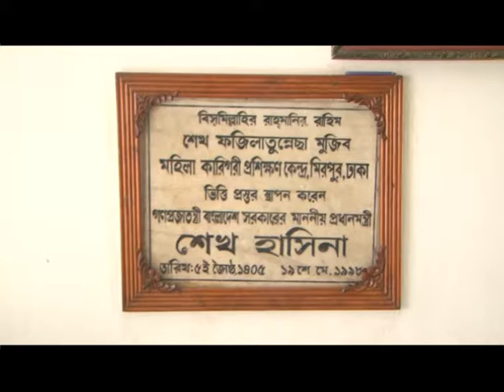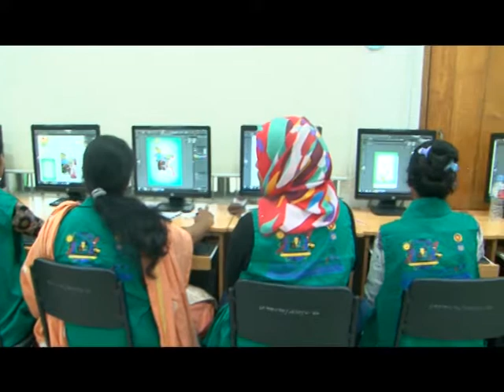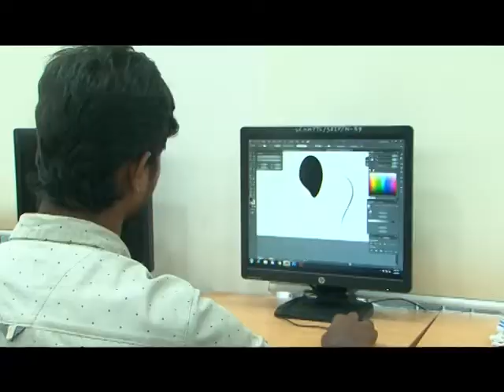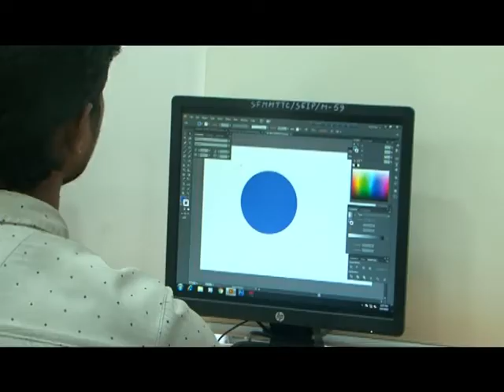Tatthya Batayan - তথ্য বাতায়ন- Sheikh Fazilatunnesa Mujib Mohila TTC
তথ্য প্রযুক্তির এ যুগে কারিগরি শিক্ষার গুরুত্ব অপিরিসীম। সরকার এ শিক্ষার হার ২০২০ সালের মধ্যে ২০% এ উন্নীত করতে বদ্ধপরিকর। তথ্য বাতায়ন তাই কারিগরি শিক্ষার গুরুত্ব ও প্রয়োজনীয়তা এবং এ ক্ষেত্রে সরকারের গৃহীত নানামুখী কার্যক্রম তুলে ধরতে নিরলসভাবে কাজ করে যাচ্ছে।

তথ্য বাতায়ন অনুষ্ঠানটি ২০১২ সাল থেকে বাংলাদেশ টেলিভিশনে প্রচার হয়ে আসছে। প্রতি মাসের প্রথম রবিবার দুপুর ২টার সংবাদের পর প্রচার হয়। এতে সরকারের তথ্য প্রযুক্তি বিষয়ক বিভিন্ন উন্নয়ন ও পরিকল্পনার বাস্তবায়ন অগ্রগতি তুলে ধরা হয়।

বিষয়ঃ তথ্য ও প্রযুক্তিখাতে সরকারের গৃহীত কার্যক্রম ও অর্জন
উদ্দেশ্যঃ কারিগরি শিক্ষার জনপ্রিয়তা বৃদ্ধির মাধ্যমে অংশগ্রহণ বৃদ্ধি এবং দারিদ্র ও বেকারত্ব দূর করা।

গুরুত্বঃ তথ্য প্রযুক্তির এ যুগে কারিগরি শিক্ষার গুরুত্ব অপিরিসীম। ডিজিটাল বাংলাদেশ বিনির্মানে একমাত্র  কারিগরি শিক্ষার কোন বিকল্প নেই। দেশ বিদেশের শ্রম বাজারের চাহিদার সাথে সামঞ্জস্য রেখে দক্ষ জনশক্তি তৈরির লক্ষ্যে সরকার দেশেরে কারিগরি শিক্ষার সার্বিক উন্নয়ন ও সম্প্রসারণে নানাবিধ কার্যকর পদক্ষেপ গ্রহণ করেছে। এরই অংশ হিসেবে শিক্ষা মন্ত্রণালয়ের কারিগরি ও মাদ্রাসা শিক্ষা বিভাগ কারিগরি শিক্ষা ও প্রশিক্ষণের গুণগত মান উন্নয়ন ও সম্প্রসারণের মধ্য দিয়ে আর্থ-সামাজিকভাবে অনগ্রসর যুবগোষ্ঠীর কাছে কারিগরি শিক্ষাকে সহজলভ্য করে তুলে ও তাদের কর্মসংস্থানের সুযোগ বৃদ্ধির মাধ্যমে দারিদ্র ও বেকারত্ব দূর করে চলেছে। তাই সরকার এ শিক্ষার হার ২০২০ সালের মধ্যে ২০% এ উন্নীত করতে বদ্ধপরিকর। আর ২০৩০ সালের মধ্যে ৩০% এ উন্নীত করতে বিভিন্ন পদক্ষেপ গ্রহণ করেছে।
২০৩০ সালের মধ্যে বাংলাদেশকে উন্নত দেশে পরিনত করতে কারিগরি শিক্ষার ভূমিকা কি তা দেশের অপামর জনসাধারণের কাছে তুলে ধরে জননেত্রী বঙ্গবন্ধু কন্যা শেখ হাসিনার নির্বাচনী ইশতেহার বাস্তবায়নের মাধ্যমে জাতির জনকের সোনার বাংলা গড়ায় তথ্য বাতায়ন গুরুত্বপূর্ণ সহযোগী হবে।

সাক্ষাৎকারঃ মাননীয় শিক্ষা মন্ত্রী, মাননীয় শিক্ষা উপমন্ত্রী, সচিব, মহাপরিচালক, চেয়ারম্যান, জেলা প্রশাসক, অধ্যক্ষ, বিভাগীয় প্রধান, শিক্ষক, সফল ছাত্রছাত্রীর সাক্ষাৎকার উল্লেখযোগ্য।

প্রযোজনাঃ খলিলুর রহমান
পরিকল্পনা ও গবেষণাঃ রইজুল ইসলাম খান
সমন্বয়: প্রকৌশলী রবীন্দ্রনাথ মাহাত

Engr. Robindronath Mahato
Directorate of Technical Education (DTE)
Technical and Madrasah Education Division (TMED)
Ministry of Education (MoE)
Bangladesh